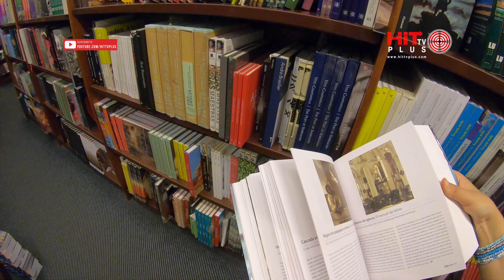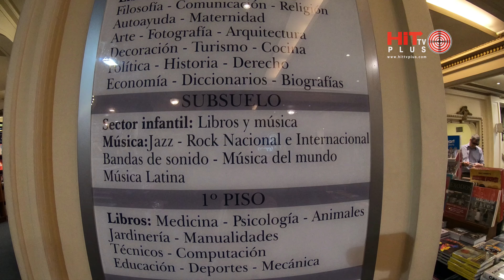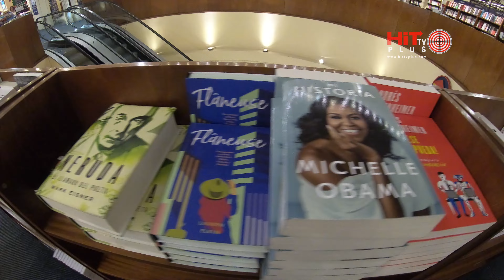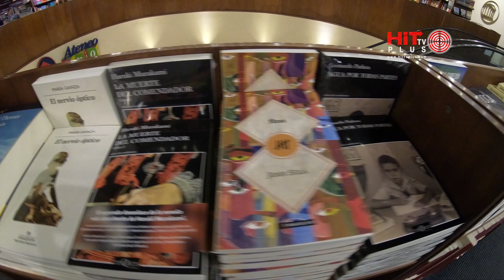La librería MAS GRANDE y HERMOSA del mundo! Te permiten leer los libros sin necesidad de comprarlos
El Ateneo Grand Splendid encabeza VARIOS RECORDS: es la librería MAS GRANDE de Sudamérica, la MAS LINDA y la segunda mejor librería del mundo!

El Ateneo Grand Splendid es no solo la librería más grande de Sudamérica, también fue elegida por el diario británico The Guardian como la segunda mejor librería del mundo y la revista estadounidense National Geographic la destacó como LA MAS LINDA.

Por acá pasan por día cientos de personas que no dejan de maravillarse con el espectáculo que los rodea. Porque si bien se puede comprar música, películas y libros, entrar a este lugar es una experiencia por sí misma.

La librería fue inaugurada el 4 de diciembre de 2000 pero el edificio conserva el antiguo esplendor y elegancia del teatro Grand Splendid de principios de siglo XX: con sus barandas originales, la decoración intacta y una imponente cúpula con frescos, de 20 metros de diámetro. El motivo elegido para decorar el “cielo” del lugar es una representación de la paz, algo muy significativo ya que fue realizada por Nazareno Orlandi en 1919, justo el mismo año en el que había terminado la Primera Guerra Mundial.

En el antiguo escenario –con el telón de terciopelo entreabierto– funciona un bar que invita a sentarse libro en mano. También se pueden aprovechar los sillones que están a ambos lados de la sala principal o bien ubicarse en los exclusivos palcos que funcionan como pequeñas salas de lectura, donde podes tomar varios libros y leerlos sin obligación de compra!.

En el subsuelo se despliega un sector dedicado a los libros infantiles, y el piso superior suele ser el elegido para muestras y exposiciones.

Está ubicada en la Av. Sta. Fe 1860 de la Ciudad Autónoma de Buenos Aires, su horario es de Lunes a Sábado de 9 a 21 hs. Domingos y feriados de 12 a 21 hs
Es un lugar que no te podes perder si visitas la ciudad de Buenos Aires
Espero que hayas disfrutado el video!
¡Vive, sueña y disfruta tu próximo viaje! y si quieres ayudarme lo puedes hacer de forma gratuita ❤
✅ Dándole un Like 👍 al Video
✅ Dejándome un mensaje!  los leo todos!!👍

💛¡Gracias por todo el apoyo, realmente significa mucho y ayuda a que el canal siga funcionando!!
Ayudanos a mejorar respondiendo la encuesta en el área de comunidad te esperamos nuevamente para seguir descubriendo destinos!!!